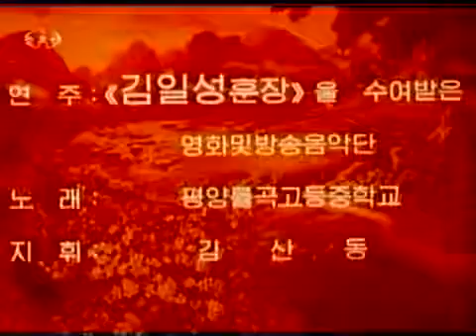North Korean Animation | People doing stuff in animation